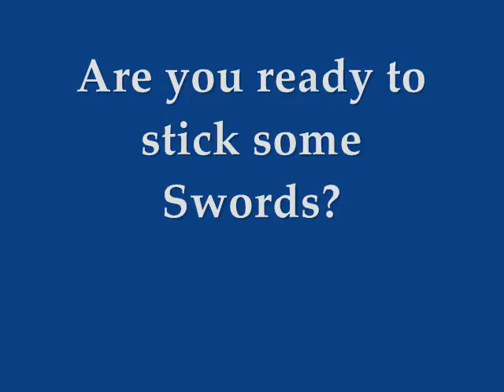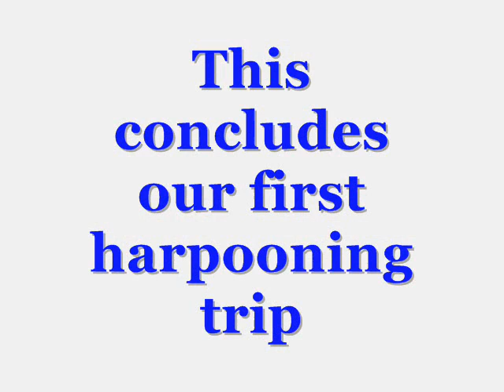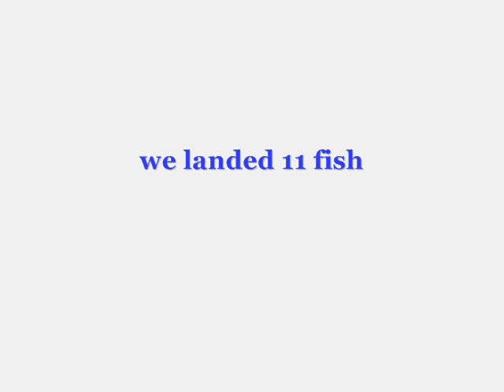Swordfish Harpooning video trip 1 2012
A edit I made of our first trip Swordfish Harpooning in 2012 on Georges Bank.  100 miles off the coast of Nova Scotia Canada.  We leave from a small port on the South Western tip of the Province called Shag Harbour